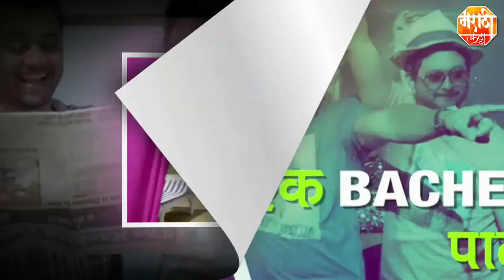Fugay - Official Trailer | Subodh Bhave, Swwapnil Joshi, Prarthana Behere & Neeta Shetty